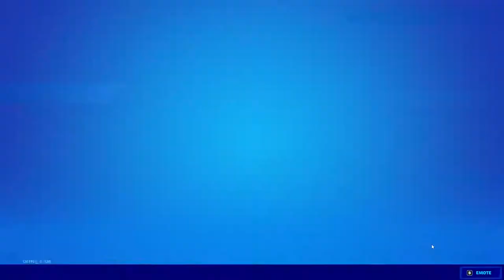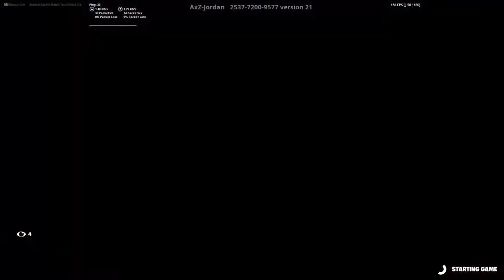🔴LIVE!!! Golf Carts Are Back in Fortnite!!! Playing Creative and Battle Royale!! | Continental Gamer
Also drop a like for more fire 🔥 Fortnite Live Streams and Videos!